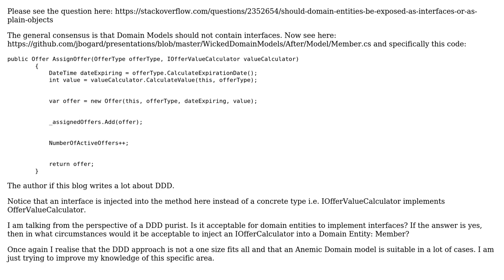Software Engineering: Is it acceptable for a Domain Entity to implement an interface?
With thanks & praise to God, and with thanks to the many people who have made this project possible! You are responsible for your own actions.